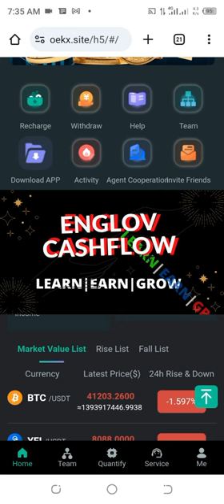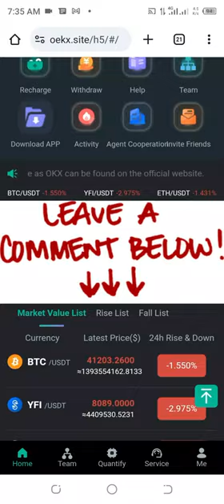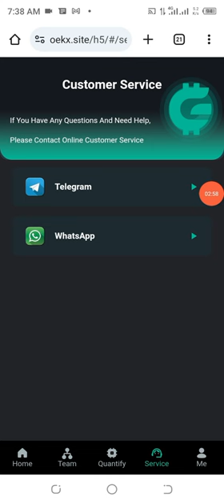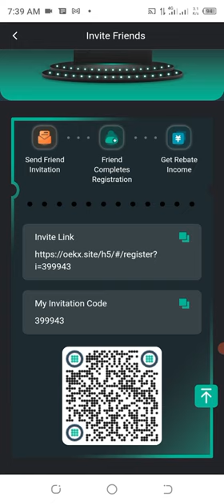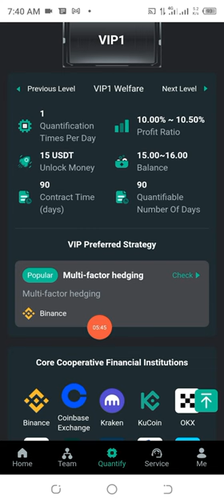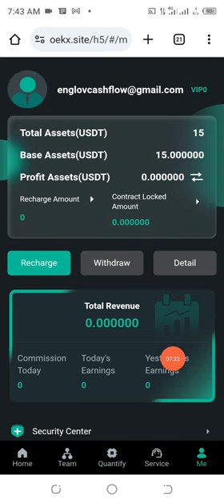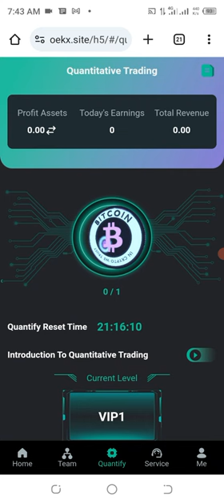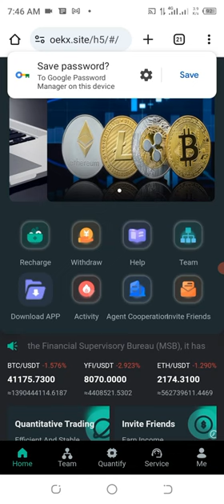Unlock Your Daily Earnings: How to Make 10.5% Every Day with Legit USDT Trading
Are you ready to unlock a world of daily earnings through legitimate USDT trading? In this video, we delve into the secrets of achieving a remarkable 10.5% daily return on your investments. With live proof and step-by-step guidance, you'll discover the ins and outs of trading in a secure and authentic USDT exchange.

Our journey begins by demystifying the process, ensuring you grasp every detail of this lucrative venture. From setting up your account to making strategic trades, we leave no stone unturned. The phrase "How to Make 10.5% Everyday From Trading USDT in A Legit Exchange" becomes your roadmap to financial success.

As we unveil the live proof, you'll witness firsthand the effectiveness of our approach. Each key aspect is carefully explained, empowering you to replicate the success independently. The legitimacy of the USDT exchange ensures a secure environment for your trades, giving you peace of mind throughout the process.

To further emphasize the importance of this trading method, we repeat the keyword "How to Make 10.5% Everyday From Trading USDT in A Legit Exchange" strategically throughout the video. This repetition not only reinforces the central theme but also enhances the video's search engine optimization (SEO), making it more discoverable for interested viewers.

We invite you to explore the limitless possibilities of trading and financial growth. Don't miss out on the chance to turn every day into a payday. Your journey to financial empowerment starts here
USDT MINING POOL

USE THIS CODE: 399943

CHECK TELEGRAM

NOTE: IF YOU CAN'T COPY LINK FROM YOUTUBE JOIN TELEGRAM CHANNEL NOW.

Topics Covered:
Unlock Free $20 USDT Registration Bonus From Exchange Platform | Live Proof